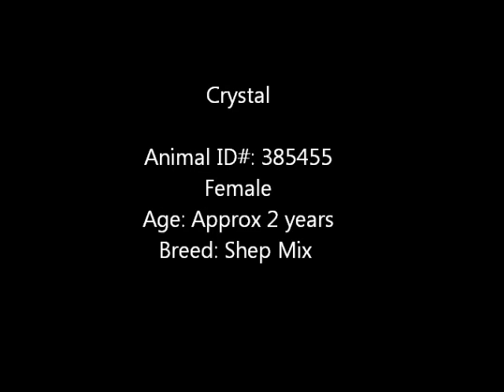"Crystal" -- Adoptable Dog at Collin County Animal Services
Hi! My name is Crystal and I'm a 2 year old Shepherd mix! I'm looking for a new family because my old family brought me here when they could no longer care for me. I'm a very gentle girl and I love people so much! We will have so much fun together! I like to go for walks and I walk great on the leash! Please come meet me soon!

Animal #: 385455
Name: Crystal
Sex: Female
Age: Approx 2 years
Breed: Shep Mix
Spayed: Unknown